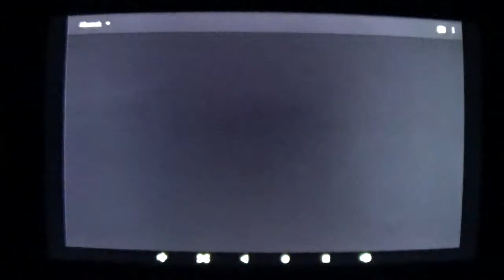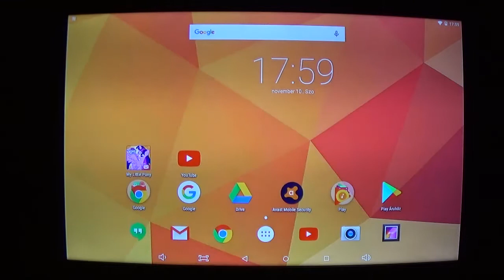My Little Pony Gameloft végigjátszás 712: Sound of Silence event 2. rész